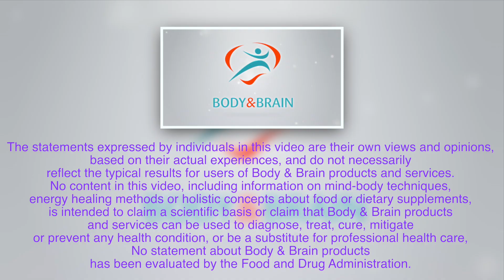Finding Purpose at 16 Years Old | Body & Brain Good News Stories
Rachel Amar was overwhelmed with stress due to challenges with her family, school, and more. At 16 years old, she took the initiative to start going to Body & Brain Yoga, and the benefits she found were much more than what she had expected.

In this episode of Body & Brain Yoga Good News, Rachel, her mother, and her grandmother all share about how they have benefited after practicing at the Westchester Body & Brain Yoga center. Check out this inspiring family story.

You can learn more about Master Jo and the Westchester Body & Brain Yoga and Tai Chi center

Body & Brain Yoga Tai Chi offers a variety of yoga classes for beginners and more advanced yoga classes to energize the mind, body, and spirit.  Visit any of our 100+ locations nationwide to explore practices based on a 5000-year-old Eastern tradition of stretching, breathing, meridian exercise, tai chi, and meditation.  Our classes can help you strengthen your core, refresh your mind and body, and revitalize your life.

The statements expressed by individuals in this video are their own views and opinions, based on their actual experiences, and do not necessarily reflect the typical results for users of Body & Brain products and services. No content in this video, including information on mind-body techniques, energy healing methods or holistic concepts about food or dietary supplements, is intended to claim a scientific basis or claim that Body & Brain products and services can be used to diagnose, treat, cure, mitigate or prevent any health condition, or be a substitute for professional health care. No statement about Body & Brain products has been evaluated by the Food and Drug Administration.